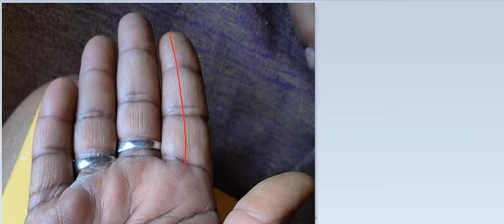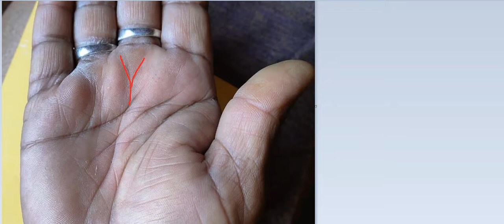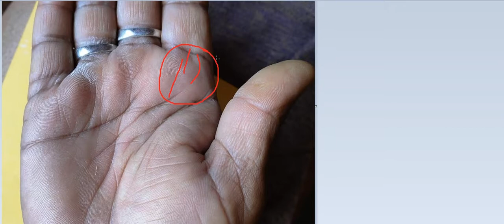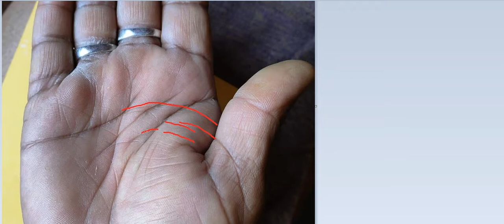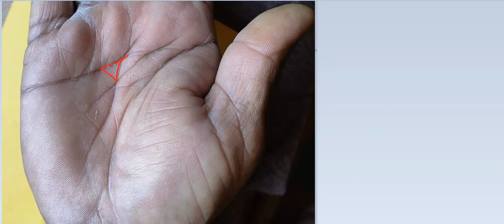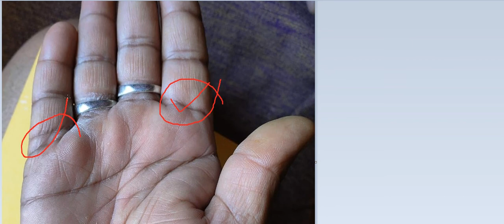सरकारी नौकरी में कार्यरत हूँ, आगे कैसा होगा भविष्य